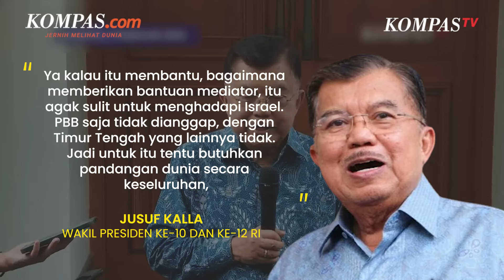Diminta Jadi Juru Damai Hamas-Israel, Ini Saran Jusuf Kalla...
Wakil Presiden ke-10 dan ke-12 RI Jusuf Kalla (JK) menjelaskan permintaan dari Hamas agar dirinya menjadi mediator perdamaian dengan Israel.

Ia menyampaikan bahwa pertemuan sudah berlangsung dengan Hamas, didampingi oleh Perdana Menteri Malaysia Anwar Ibrahim di Kuala Lumpur, Minggu (5/5/2024) lalu.

Menurutnya, upaya mencapai perdamaian antara Palestina dan Israel sulit dilaksanakan. Ia memandang bahwa internal Palestina harus bersatu terlebih dahulu, khususnya antara kelompok Hamas dan Fatah.

"Ya kemarin Kuala Lumpur itu untuk perdamaian ya, perdamaian dengan hak itu atau di mana Hamas minta kita untuk memberikan fasilitasi mendorong perdamaian," kata JK.

Penulis Naskah: Rizkia Shindy
Narator: Rizkia Shindy
Video Editor: Agung Setiawan
Produser: Yusuf Reza Permadi